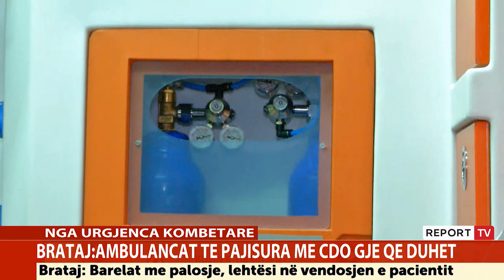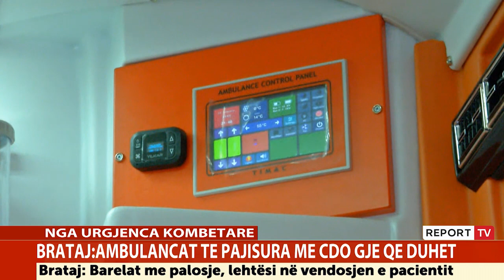Ulja e shifrave të COVID-19/ Brataj: Ora policore deri në 22:00 duhet të qëndrojë edhe për 2 javë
Teksa ditën e sotme u kthye sërish kufizimi i orarit të lëvizjes në orën 22:00, shefi i Urgjencës Kombëtare, Skënder Brataj u shpreh se kjo masë duhet të qëndrojë dhe për 2 javë të tjera.

Në një intervistë për Report Tv, anëtari i Komitetit Teknik të Ekspertëve tha se periudha e festave ka shtuar shumë dhe kontaktin mes njerëzve, ndaj duhet kohë për të parë dhe impaktin e saj.

"Ky është një proces shumë dinamik dhe nuk mund të themi që kemi arritur numrin. Varet se sa respektohen masat dhe përgjigja është më se e saktë. Jemi në datën 5 dhe deri në datën 20 dhjetor nuk kemi respektuar aq shumë masat që ishin më parë. Situata është shumë më mirë se sa ka qenë. Do të ketë oshilacione me ulje dhe rritje të vogla. Vlerësimin e tanishëm ne do e bëjmë pas 2 javësh. Duhet të presim që të shohim si do jetë ecuria e infeksionit. Me ardhjen e vaksinës është diçka pozitive. Shqipëria po ndjek një model të vetin, por me pika referimi nga OBSH dhe disa shtete të tjera. Unë personalisht mendoj që ne duhet të presim me këto masa që kemi. Na duhen dy javë për të bërë një vlerësim. Ndërsa për vaksinën, nuk besoj se na interesojnë shifrat apo gara midis shteteve, e rëndësishme është që fillon një proces dhe do të ketë një përfundim” – tha Brataj.

Ditën e sotme, Urgjencës Kombëtare iu shtua një flotë prej 36 ambulancash. Për këtë, Brataj shpjegoi se me çfarë janë të pajisura ato teksa theksoi se këto ambulanca të reja janë të përshtatura për transportimin e pacientëve në rrugë të gjata.